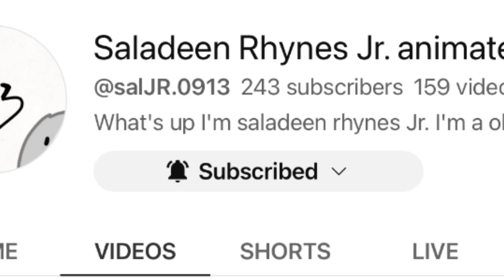thank you for 243 subscribers